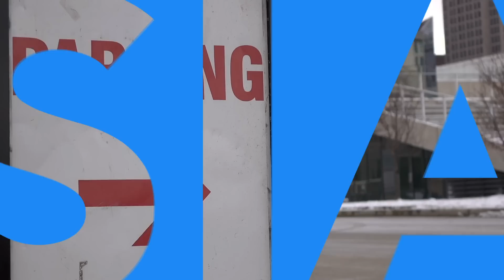SULIT DIJELASKAN LOGIKA..!! 12 Foto Kejadian Aneh Yang Bikin Gagal Paham..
di dunia ini banyak sekali kejadian-kejadian yang terkadang membuat kita bingung dan bertanya-tanya, bagaimana kejadian tersebut bisa terjadi, seperti kejadian-kejadi berikut ini yang bikin bingung dan sulit dijelaskan, penasarankan apa aja itu? Berikut ini "SULIT DIJELASKAN LOGIKA..!! 12 Foto Kejadian Aneh Yang Bikin Gagal Paham.."
tonton aja videonya..